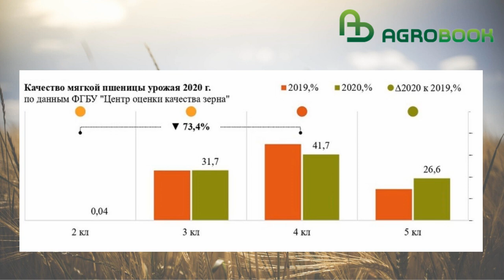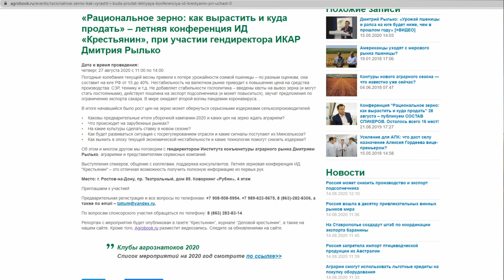Пошлину на экспорт подсолнечника поднимут? TOP Agrobook: обзор аграрных новостей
Повысят ли экспортную пошлину на подсолнечник, какой урожай пшеницы получит Россия и почему европейские фермеры обвиняют нас в агрессивном экспорте - эти и другие темы в нашем выпуске аграрных новостей.